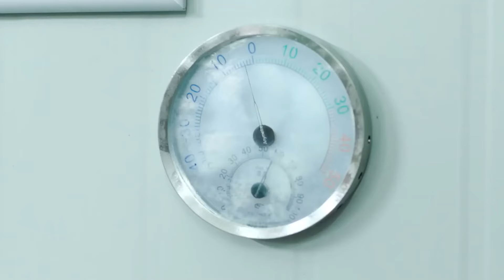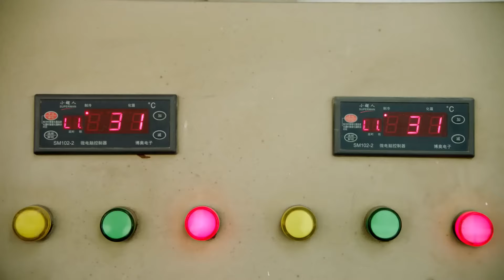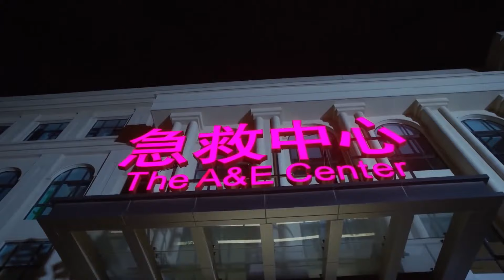ENGSUB【Confess Love to Me】▶EP14 | Xu Kaicheng,Wang Shuang 💌CDrama Recommender